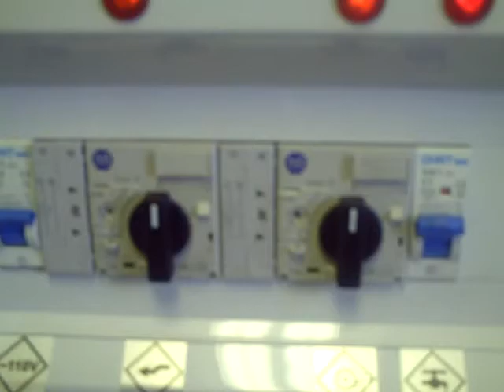Carolina Machinery Sales - Automatic Band Saw Sharpener and Setter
Here is a rough video of the automatic band saw sharpener and setter.  The machine provides a finished, set blade in one pass and can work with blades up to 2" wide and 27" long.

Some other key benefits: Wet or dry grind, faster blade turnover if you just want to sharpen, no cams to change or order, variavle adjustments for spacing, angle and depth.